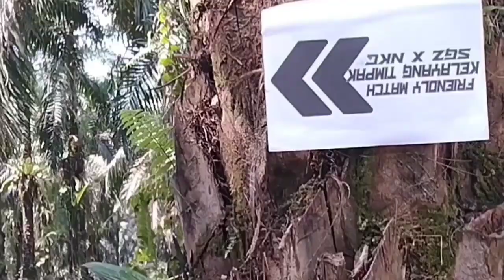Pertempuran jawara langit | sparing layangan Sosok vs Ngabang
Pertempuran jawara langit | sparing layangan Sosok vs Ngabang layangan unik wongborneo88 Kali ini saya kembali mereview sebuah pertandingan persahabatan sparing adu gelasan layang layang yang menampilkan pertempuran jawara langit yaitu sparing layangan Sosok vs Ngabang (Landak), di bawah kita kawan diatas kita lawan,namun tetap mengutamakan sportivitas dan persahabatan untuk menjalin tali silaturahmi antar penghobi layangan, bagaimanakah keseruan pertempuran adu gelasan layangan kali ini mari kita saksikan video berikut ,,SALAM SATU LANGIT